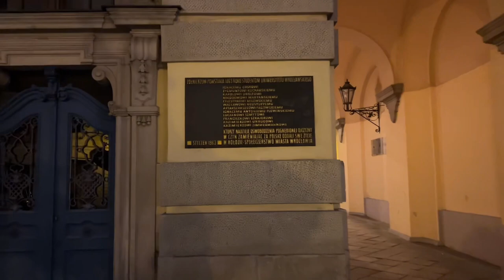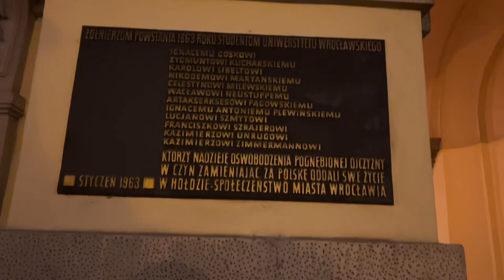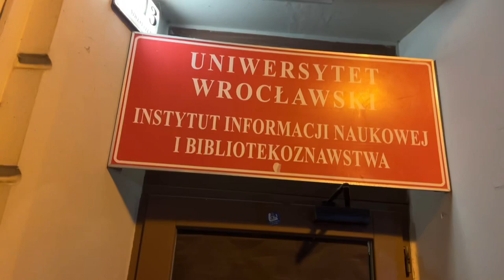WROCLAW CHRISTMAS MARKET 2022 | MOST BEAUTIFUL CHRISTMAS MARKET IN POLAND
WROCLAW CHRISMAS MARKET 2022 | MOST BEAUTIFUL CHRISMAS MARKET IN POLAND

Hello Loves!!

In today video im taking you guys with me to the most beautiful Christmas market in Poland where you get to see Christmas decorations, polish food, wroclaw university etc.

I hope you have enjoyed watching this video.. see you on my next video.